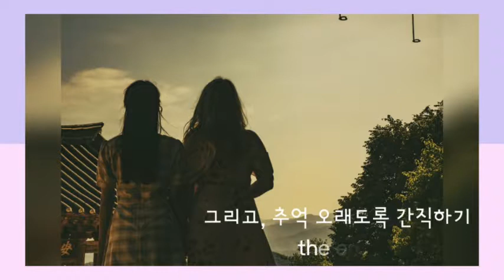KTX매거진 8월호 슬로여행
KTX매거진 8월호
청춘의 특권, 내일러 여행
대구, 경북 문경 영주